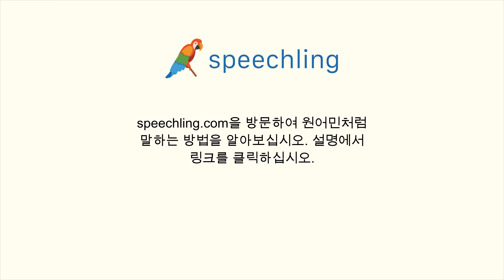포르투갈어로 "도로" 말하는 법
남자 목소리 :
Estrada

여성 목소리 :
Estrada

남성 음성 번역 :
도로

여성 음성 번역 :
도로